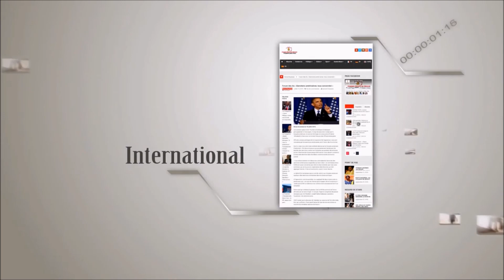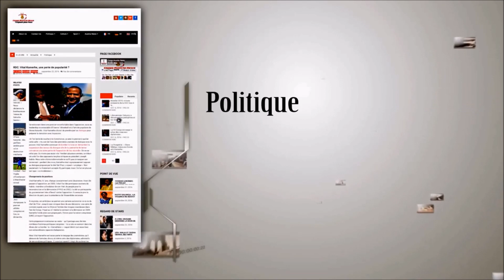MASOLO NA KATI YA VIENNE AVEC CLAUDINE ET JULIA AVANT-GOÛT YA 2017